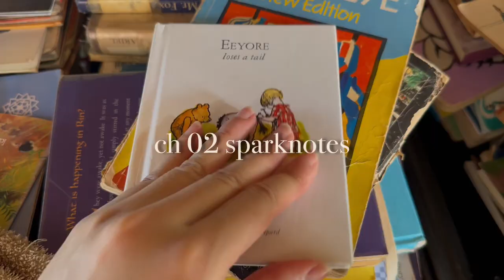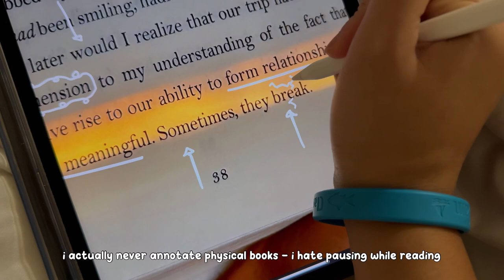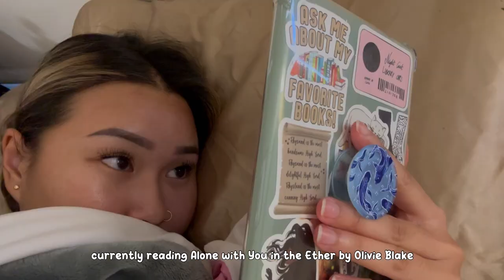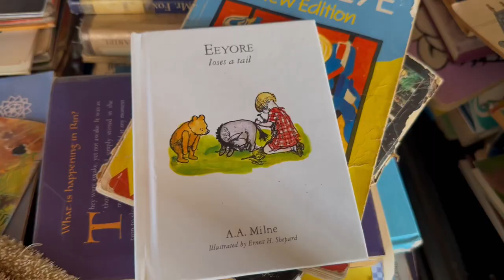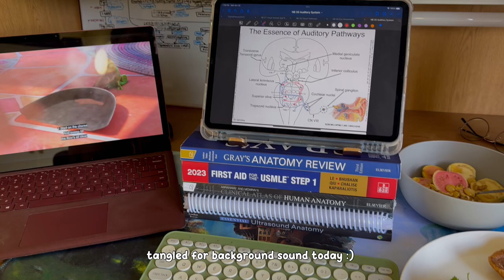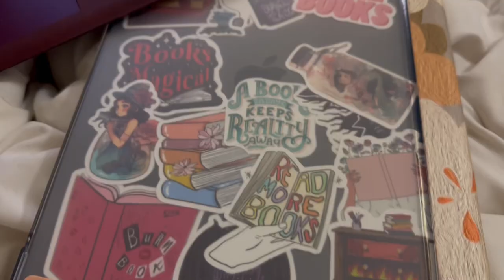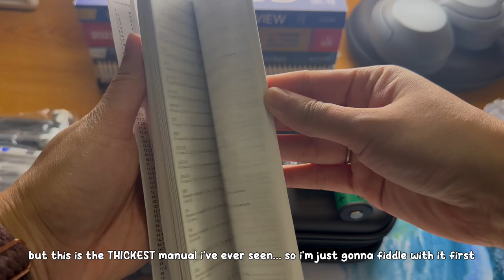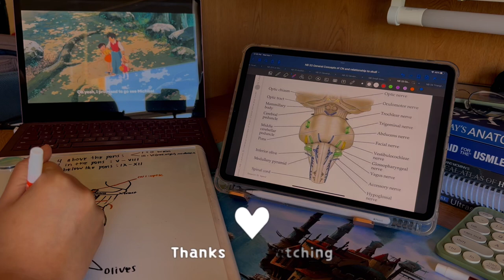ch. 02 - a relaxing post-exam vlog🥪🌧️🎾💻 food, friends, tennis, tv shows || silent, no talking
hello again!

after finishing another exam, i got to move a lot slower throughout the first few days and take some time to decompress. it's already time to start going into study-mode again as i write this, but making this video did exactly what i wanted it to; it allowed me to look back on fun memories and appreciate the small moments! my last video seemed to be comforting for family at home and i hope this one does the same. love and miss you guys,

- visarah (pronounced vee-SER-uh)